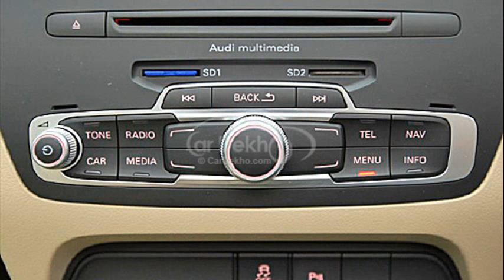audi q3 review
audi q3 review 2013
2015 audi q3 review
audi q3 review top gear
audi q3 review 2014